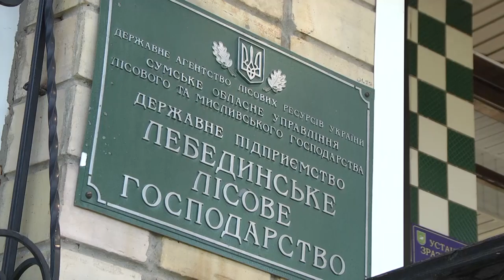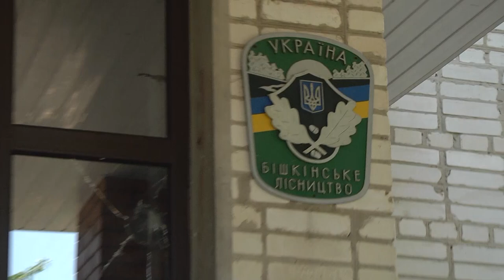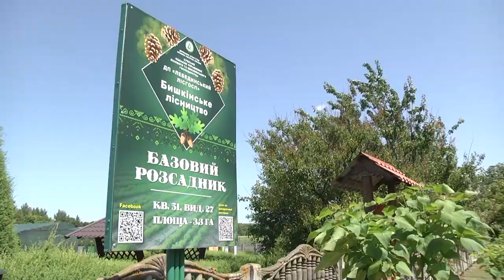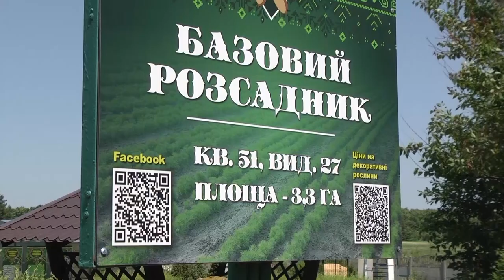Сумщина на 24 06 22